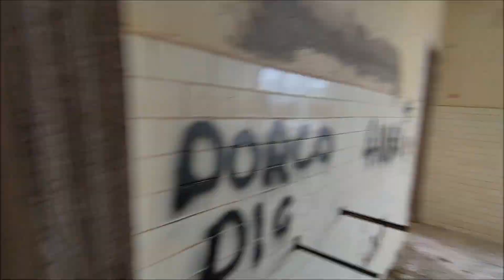Ex Fornaci Picci Abbandonata a Ussana ~ Officine e Uffici ~ 06 Febbraio 2022 | Sardegna Urbex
Esploriamo le "Ex Fornaci Picci" abbandonate di Ussana, conosciute in zona anche come “La ceramica”; nate durante il boom economico nazionale degli anni ‘60 a causa della grande richiesta di mattoni del dopoguerra, vennero abbandonate negli anni '80 e da allora divennero meta di ragazzini e graffittari.

Le ex Fornaci di laterizi Picci sono un complesso di edifici di interesse archeologico-industriale, siti nelle campagne di Ussana vicino alle ex cave di Luigi Picci.

Fondate dal cavaliere Barbarossa agli inizi degli anni 1960 e comprate successivamente dall'impresa Scanu.

La fabbrica (conosciuta dal paese come "sa Geramica") ha chiuso i battenti verso la metà degli anni '80 del XX secolo.

Proprietari

Iole Tomassini fece costruire le fornaci a Ussana dopo quelle di Quartu dopo il boom di richieste urgenti di laterizi a casa dei bombardamenti della seconda guerra mondiale e fu di sua proprietà fino al 1980 che la vendette alla ditta Scanu S.P.A. che ne divenne proprietaria.

Storia

Negli anni 1960, Barbarossa fece realizzare nuovi capannoni per la fabbricazione di laterizi e tegole nelle campagne di Ussana vicino alle ex cave di Luigi Picci. Stabilì un contratto con il comune Ussanese nel quale quest'ultimo avrebbe lasciato l'intera campagna e le sue colline ricche di argilla gratuitamente a sua disposizione a patto che la ditta assumesse personale del paese.

Durante la seconda guerra mondiale, l'impresa ebbe dei rallentamenti tanto che dovette chiudere. Ma dopo riprese con una crescita improvvisa. Infatti ci furono elevate richieste di mattoni dopo i bombardamenti sulle città, porti e ferrovie.

La vecchia fabbrica (conosciuta in paese come "sa Geramica") utilizzava come cottura dei mattoni i forni Hoffman, ovvero una grossa fornace circolare composta da due gallerie, e come impianto di raffreddamento dei ventilatori centrifughi. All'inizio del XXI secolo, la struttura risiede ancora del grande capannone con un primo piano sopra i forni per la deposizione dei mattoni cotti, quattro grandi seccatoi dove depositavano i mattoni crudi per asciugare e infine a pochi passi dalla fabbrica si trovano ancora gli uffici con gli appartamenti da almeno quattro piani con tanto di terrazza, sicuramente di alcune famiglie importanti che lavoravano lì in quel periodo.

Dalla metà degli anni '80, i macchinari iniziarono a dare i primi problemi per la loro età e scarsa manutenzione, infatti i laterizi presentavano dei difetti.

Di conseguenza i responsabili decisero di ricorrere ad una raccolta firme per vendere dei terreni appartenenti al Conte Barbarossa nel capoluogo della Sardegna e il profitto era indirizzato all'acquisto di nuovi macchinari.

Pertanto, non andò come predefinito e in seguito l'intera struttura fu venduta alla ditta Scanu, che assunse il titolo come ultimo proprietario della storia di "Geramica".

Nel 2022, della fabbrica né rimane il vecchio capannone con alcuni macchinari in stato di rovina con montagne di mattoni ancora crudi e gli alloggi senza alcun contenuto all'interno, devastato dai vandali che ricoprirono i muri di graffiti/murales e distruggendo porte e finestre. I seccatoi e i forni sono quasi crollati e Madre Natura ha quasi ripreso lentamente ciò che è suo.